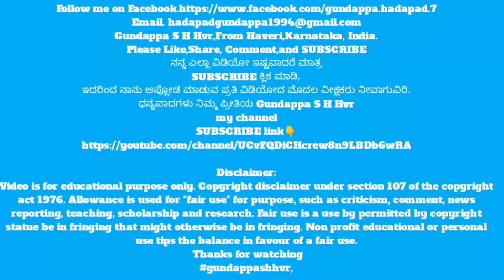Statue in park 4